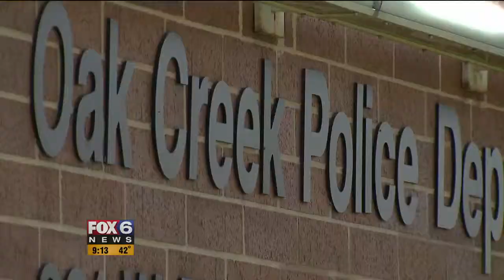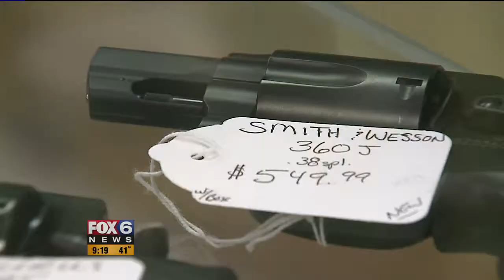Mike Lowe Reports: "Confronting Evil"